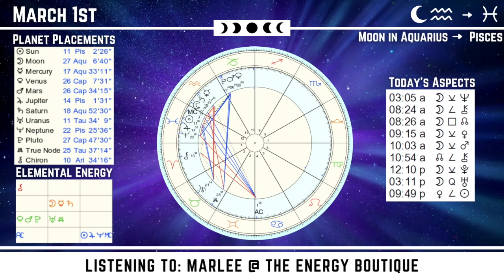Energy Forecast: March 1, 2022